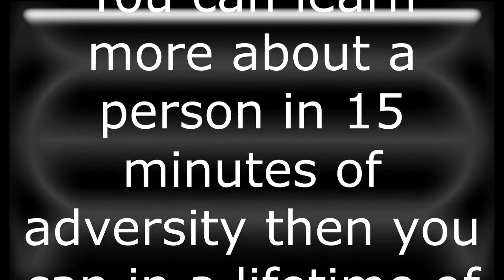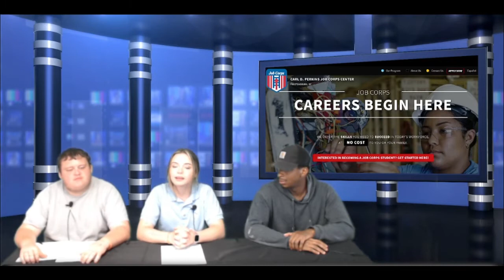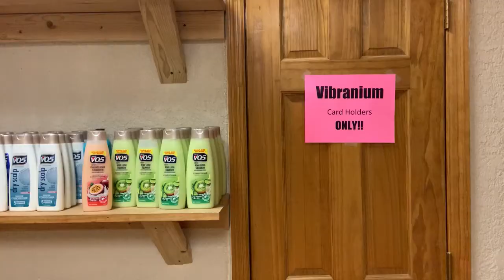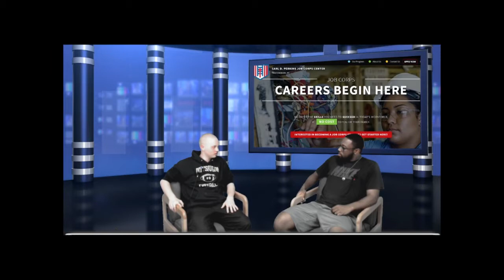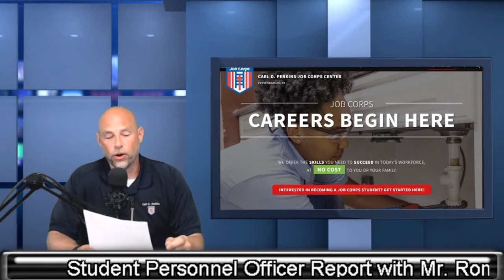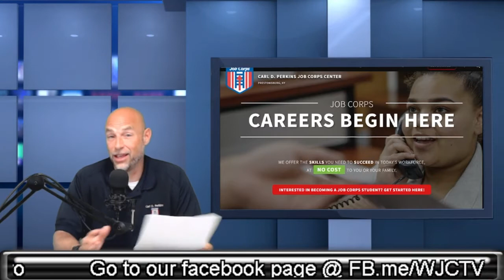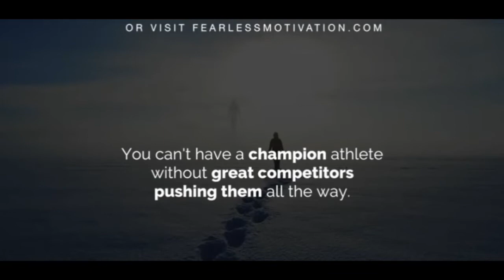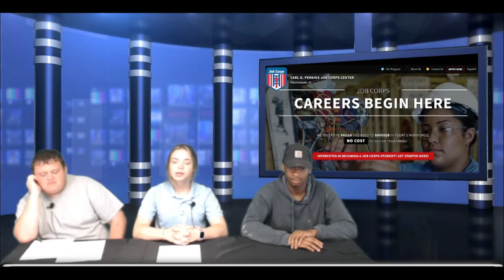WJCTV Campus News (May 26th, 2022)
Welcome to the launch of our 1st News Report about student life on campus.